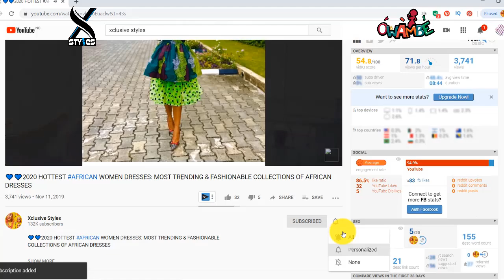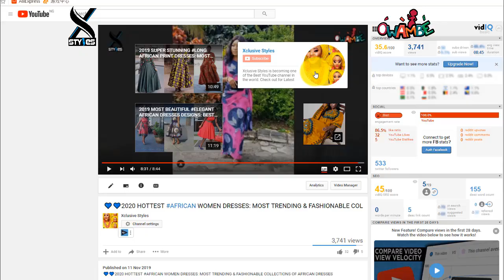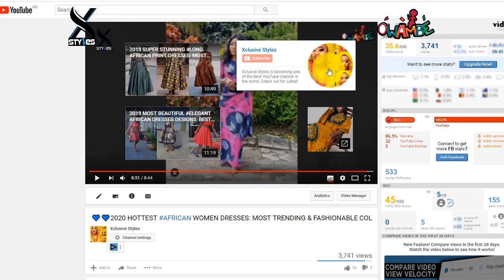2020 AFRICAN PRINT DRESSES: LATEST EXCEPTIONAL,ALLURING & ELEGANT AFRICAN DRESSES TRENDY FOR LADIES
2020 AFRICAN PRINT DRESSES: LATEST EXCEPTIONAL,ALLURING & ELEGANT AFRICAN DRESSES TRENDY FOR LADIES

Hello Ladies,
A big thank you to all our new subscribers and as well as old loyal subscribers. Xclusive Styles appreciate you immensely and we promise never to relent in giving you the very latest trends in African print dresses. In today Designs, you will be seeing how corporate you can be with African print fabrics. These collections are for ladies to slay to their offices and churches for comfort and elegance. They are stylishly beautiful and stunningly cute dresses.